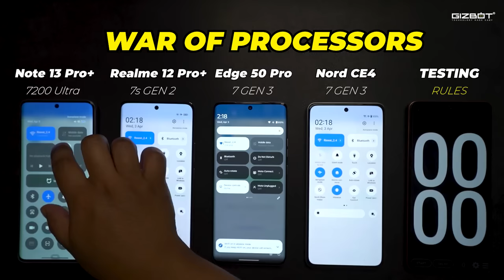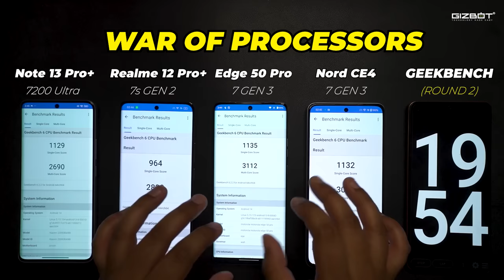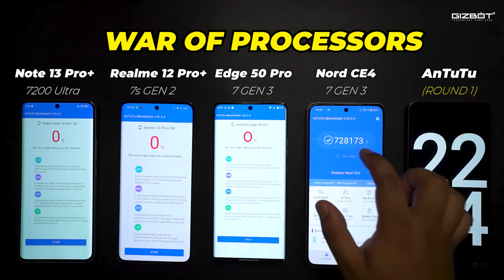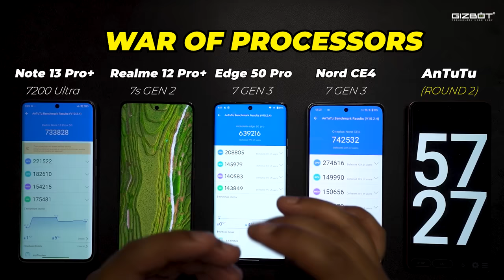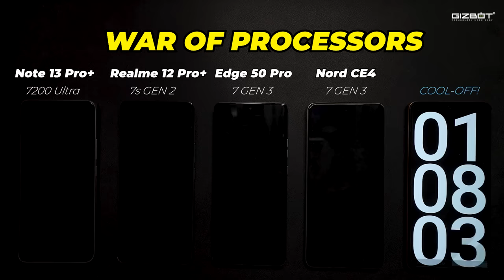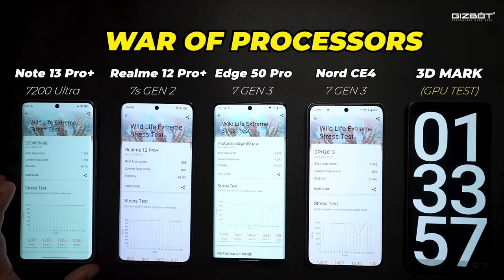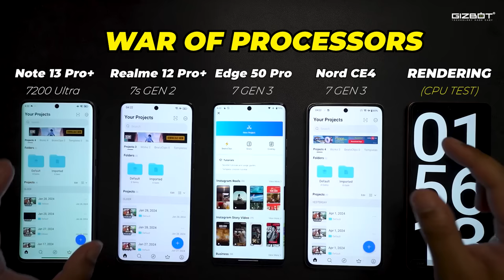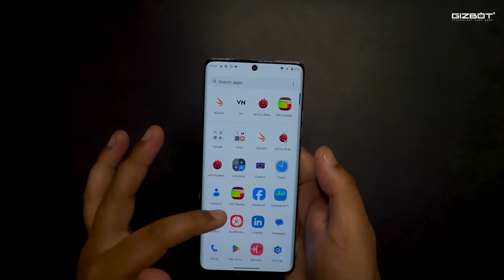Moto Edge 50 Pro vs OnePlus Nord CE4 vs Realme 12 Pro+ vs Redmi Note 13 Pro+ 🔋 Performance Test